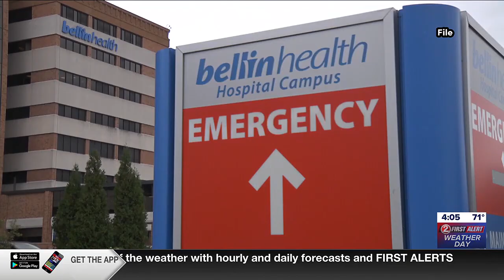Wisconsin finds COVID-19 is up in what we flush down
Health officials found a significant increase in COVID-19 in some communities -- not in the hospitals, but in our waste.